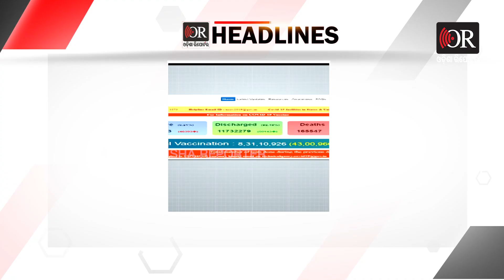OR Headlines @7 PM l 06.04.2021